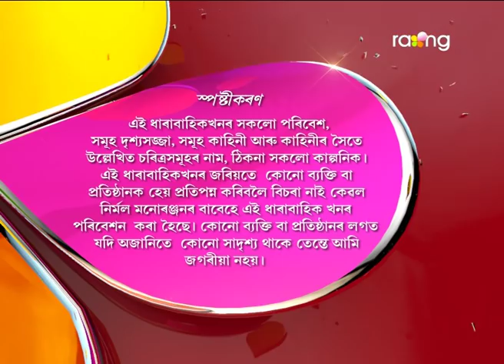Oi Khapla | 14th April | Full Episode | No 532